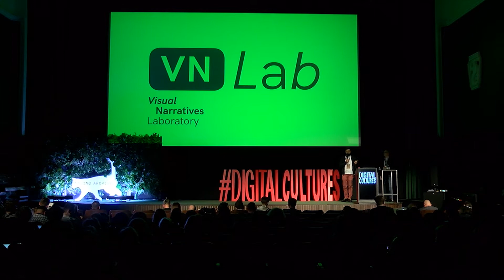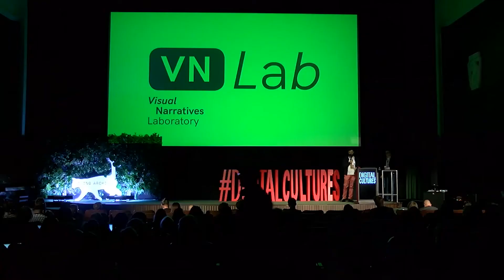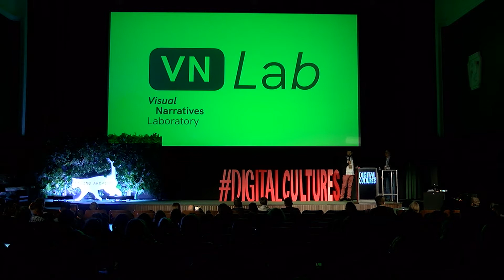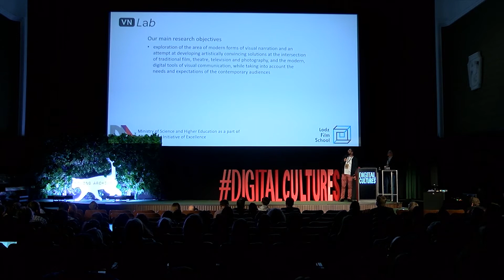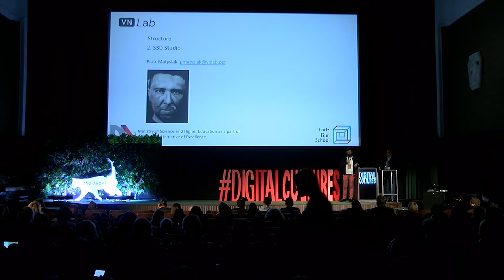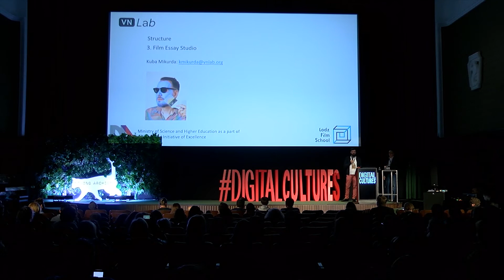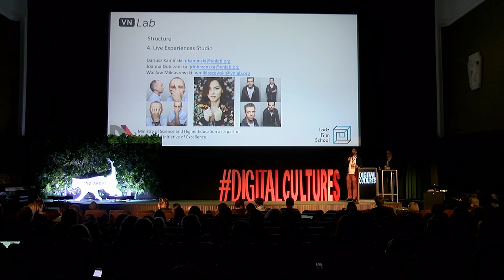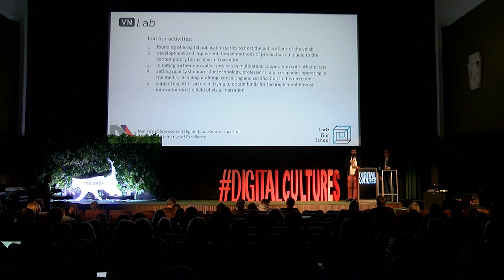Krzysztof Pijarski / vnLab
Prezentacja Laboratorium Narracji Wizualnych: vnLab, nowopowstałego przy Łódzkiej Szkole Filmowej

Rewolucja cyfrowa w mediach w coraz większym stopniu oddziałuje na praktyki artystyczne, w tym na film, animację i fotografię, w których łódzka Szkoła się specjalizuje. Laboratorium podejmie więc twórczą i naukową eksplorację nowych technologii i obszarów związanych z narracją, takich jak cinematic VR, stereoskopia, interaktywny dokument, esej filmowy, i wreszcie cyfrowe, wielomedialne publikacje. Eksperymentom twórczym towarzyszy refleksja naukowa, czy to w postaci badań widowni, m.in. pod kątem oddziaływania produkowanych w ramach Laboratorium utworów, czy też w ramach corocznych, podsumowujących działania laboratorium konferencji.

vnLab
Krzysztof Pijarski (W łódzkiej Szkole Filmowej koordynuje działania Laboratorium Narracji Wizualnych, w którym także współpradzi Pracownię Form Interaktywnych. Stypendysta m.in. Fulbrighta na Johns Hopkins University w Baltimore (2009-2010), Ministra Kultury i Dziedzictwa Narodowego oraz Shpilman Institute of Photography; kierownik i wykonawca grantów Ministra Nauki Szkolnictwa Wyższego, Narodowego Centrum Nauki i Narodowego Programu Rozwoju Humanistyki).
Krzysztof Franek (W Szkole Filmowej w Łodzi m.in. koordynuje działania Laboratorium Narracji Wizualnych oraz pełni funkcję pełnomocnika dziekana ds. technologii i innowacji na Wydziale Organizacji Sztuki Filmowej.Laureat wielu branżowych nagród m.in. tytułu Lidera Europejskiego Roku Kreatywności i Innowacji w Polsce przyznanego przez Komisję Europejską).

Cykl Best of Poland prezentuje najbardziej interesujące polskie projekty powstające w ostatnich latach na różnych polach kultury i sztuki cyfrowej.

Digital Cultures 2019
Warszawa, 26-27 września 2019